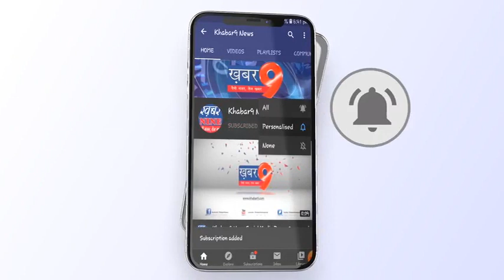कोविड-19 की तीसरी लहर के दृष्टिगत जनपद स्तर पर की जा रही तैयारियों के सम्बन्ध मे हुई समीक्षा